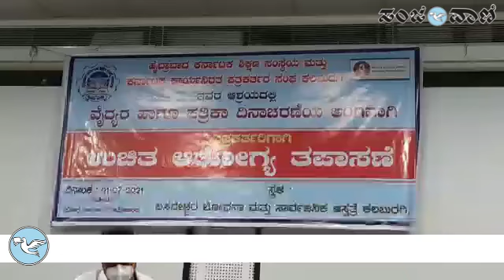ವೈದ್ಯರು, ಪತ್ರಕರ್ತರಿಗೆ ಸನ್ಮಾನ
ಕಲಬುರಗಿ: ವೈದ್ಯರ ಹಾಗೂ ಪತ್ರಕರ್ತರ ದಿನಾಚರಣೆ ಅಂಗವಾಗಿ ಬಸವೇಶ್ವರ ಆಸ್ಪತ್ರೆಯಲ್ಲಿಂದು ಹಮ್ಮಿಕೊಂಡಿದ್ದ ಸಮಾರಂಭದಲ್ಲಿ ವೈದ್ಯರು ಮತ್ತು ಪತ್ರಕರ್ತರನ್ನು ಸನ್ಮಾನಿಸಿ ಗೌರವಿಸಲಾಯಿತು.